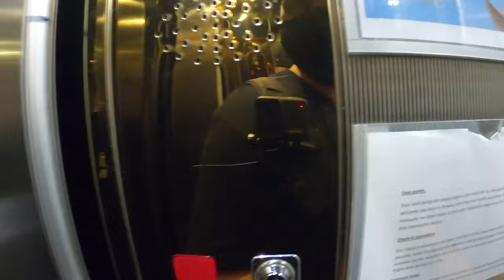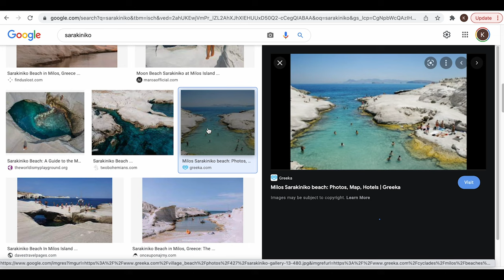NOVELOG | Chapter 3: Fugue - Part 1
In which I run from my problems and eat a hot dog on the moon.

For the algorithm:
Greece, Milos, Firopotamos, Sarakiniko Strand, Moon Beach, Turkish Airlines, Business Class, Travel, Sexy American Man